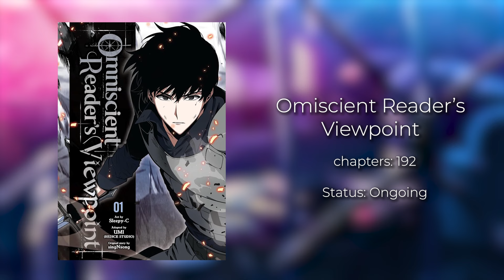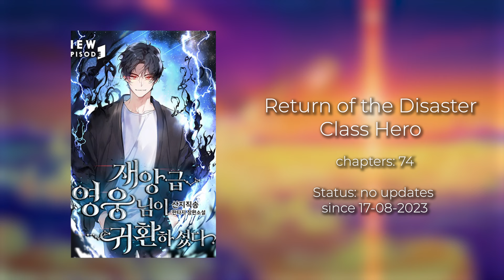15 Manhwa where the MC is overpowered but still grows to read RIGHT NOW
With the hype of the Solo Leveling anime, I got some gems for ya’ll to read which rival the greatness of Solo Leveling. Let me know what your favorite Manhwa is and if you want more recommendations because I have a lot of them! Appreciate ya’ll.